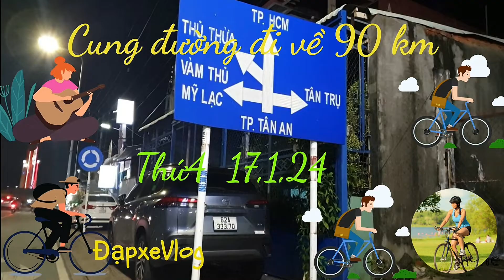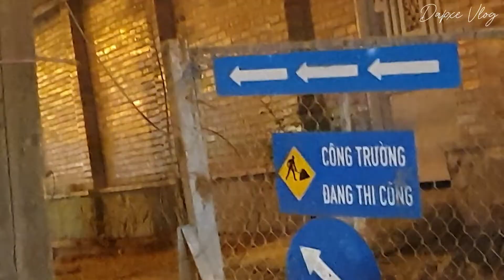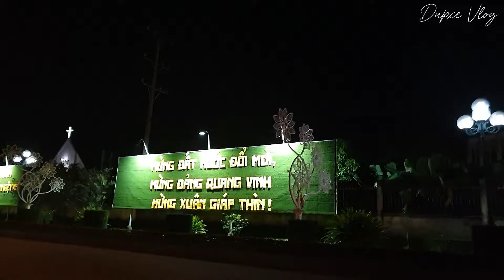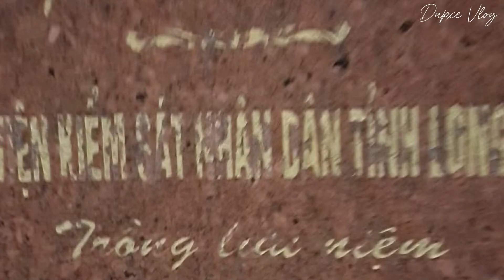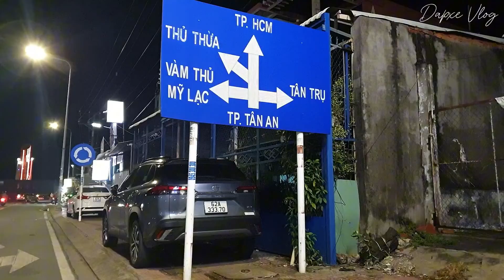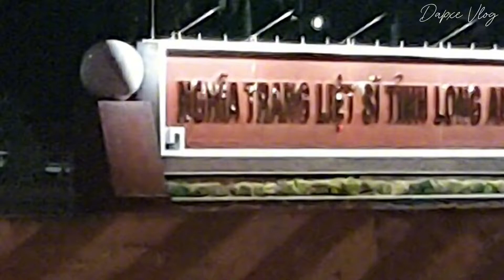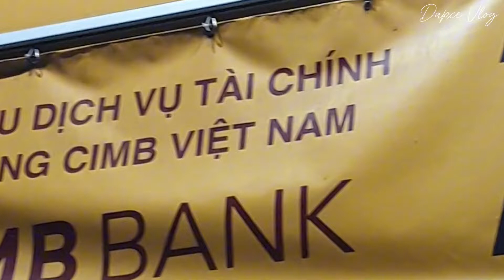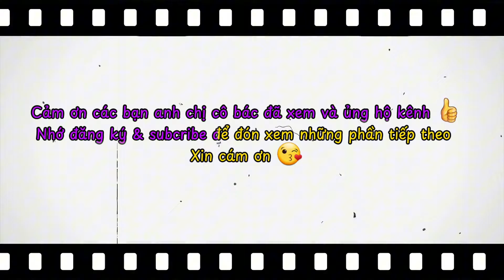Hôm nay lang thang đến Tân An Long An đạpxeVlog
Thử thách bản thân là một cách tạo niềm vui cho chính mình
Xin chúc sức khỏe anh chị em cô bác luôn luôn mạnh khỏe và hạnh phúc trong cuộc sống